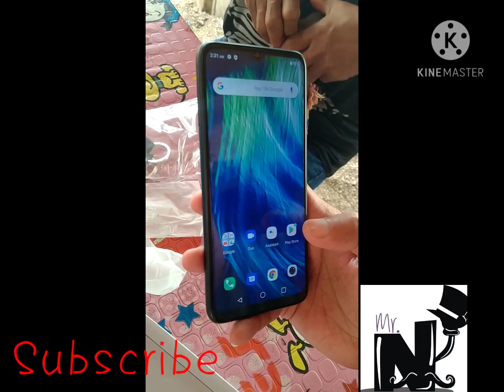Cherry Mobile Aqua S9 Unboxing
Phone Specs:
OSAndroidOS verAndroid 10SIMDual SIM
Dual StandbyCPUUNISOC SC9863A
Octa-CoreCPU Speed1.6 GHzStorage64GBRAM4GBExternal StoragemicroSD, up to 128GBBattery5,000mAh, non-removablScreenDisplay Size6.52 inchesDisplay ResolutionHD+ 720 x 1600 pixelsNetworkType2G
3G
4G (LTE)CameraMain Camera13MP + 5MP + 2MP + 2MPFront Camera8MPOthersFeaturesWi-Fi
Hotspot/Tethering
GPS
Bluetooth
Flash
Face Unlock
Quad Cameras